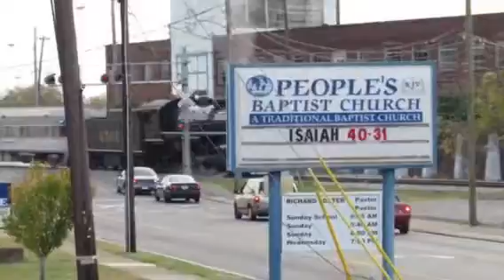Steam Locomotive Rossville, Ga